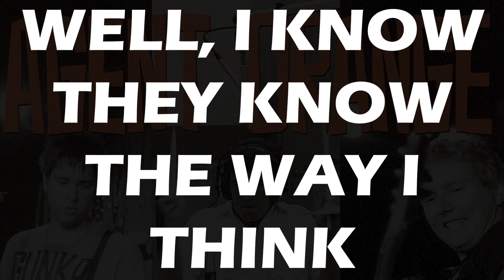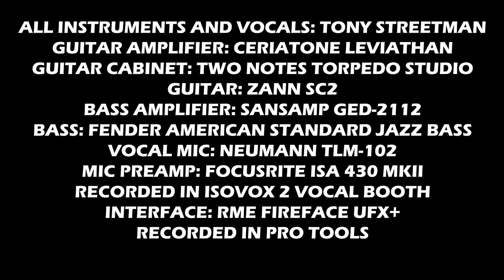Bloodstains (Agent Orange Cover Lyric Video)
ALL INSTRUMENTS AND VOCALS: TONY STREETMAN
GUITAR AMPLIFIER: CERIATONE LEVIATHAN
GUITAR CABINET: TWO NOTES TORPEDO STUDIO
GUITAR: ZANN SC2
BASS AMPLIFIER: SANSAMP GED-2112
BASS: FENDER AMERICAN STANDARD JAZZ BASS
VOCAL MIC: NEUMANN TLM-102
MIC PREAMP: FOCUSRITE ISA 430 MKII
RECORDED IN ISOVOX 2 VOCAL BOOTH
INTERFACE: RME FIREFACE UFX+
RECORDED IN PRO TOOLS